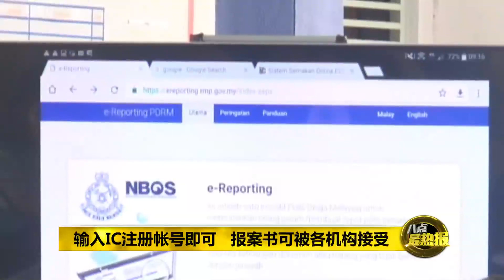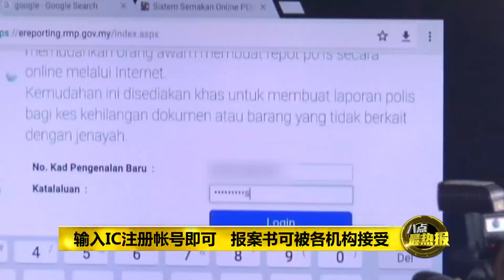Prime Talk 八点最热报 21/05/17 - 警推e-Reporting系统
丢失Mykad、驾照、护照，没时间去警察局？没关系，现在你在家里也可以报案。